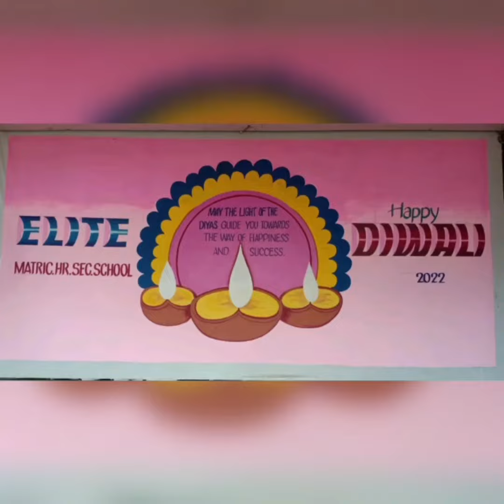Happy Diwali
Diwali is the festival of lights which is celebrated in various regions across India. The name ‘Deepavali’ literally means an ‘array of lights’. To make the students understand the importance of Diwali, *Elite Matric Hr. sec. School* had a celebration in school on 21st Oct 2022. Teachers explained the importance of Diwali, the festival spiritually signifies the victory of light over darkness, knowledge over ignorance, good over evil, and hope over despair.
Both Teachers and students enjoyed the Diwali celebrations wholeheartedly.